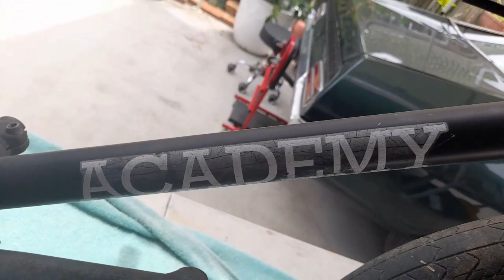2015 Academy Aspire Bmx Build!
Today i build a 2015 Academy Aspire that i found on the gumtrees. It started out pretty rough but it turned out pretty nice at the end. i just ended up cleaning the 20x2.25 tyres it came with and added some 9.5inch salt pro bars, odyssey grips and the original academy seat. the total build cost is $100 and i think it turned out pretty noice but let me know what you guys think in the comments. i hope you guys enjoyed the build and ill see you at the next one.